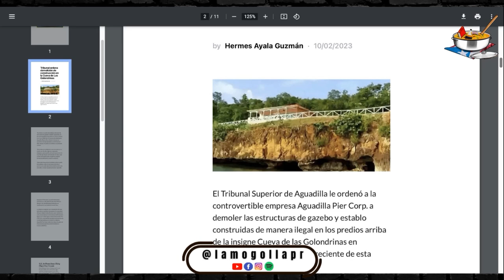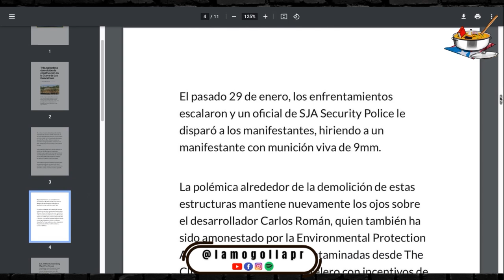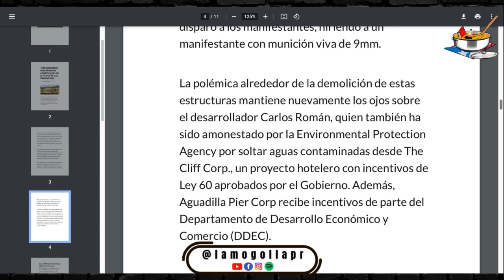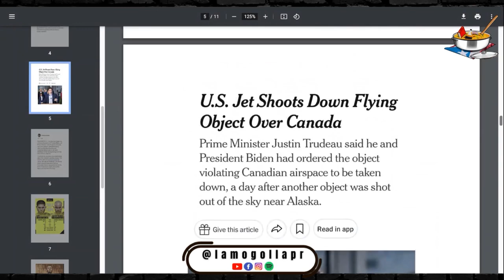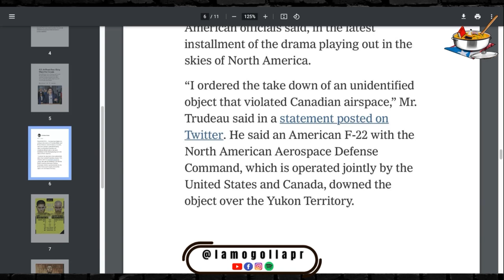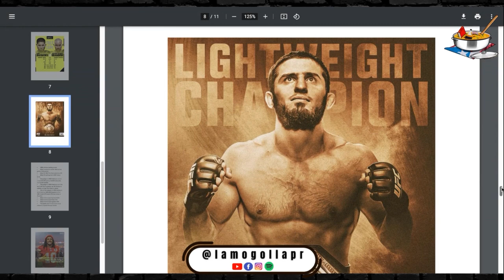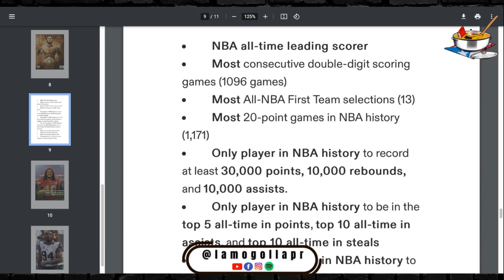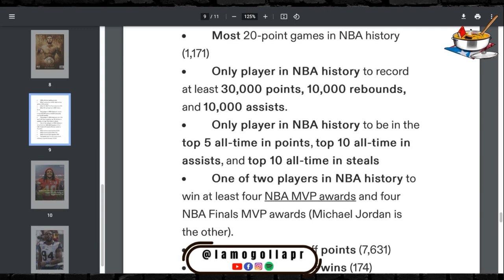Domingos de Guiso | Aguadilla | UFO | UFC 284 | LeBron James | Super Bowl | La Mogolla #107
En esta nueva edición se Domingos de Guiso cubrí al artista The Color Brown, y su nuevo sencillo titulado “KIKI”. Analicé la orden de la demolición de la estructura construida ilegalmente en Aguadilla. Cuestioné la publicación de las noticias sobre las “órdenes presidenciales” de explotar dos naves no identificadas sobre Alaska y Canadá. Cerré el episodio con la pelea estelar de la UFC 284, el récord roto por LeBron James, y los dos boricuas participando del Super Bowl LVII.

Una sesión entre los MOGOLLEROS:
Paul (Pablito)

Apple Podcast: La Mogolla PR